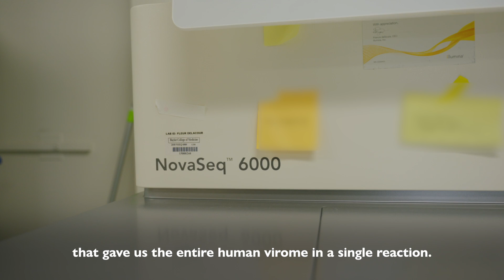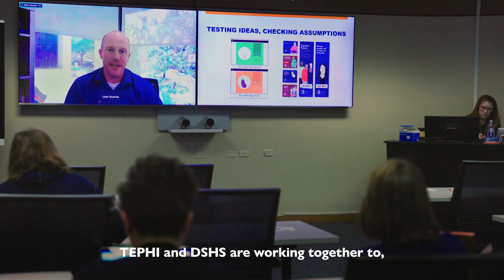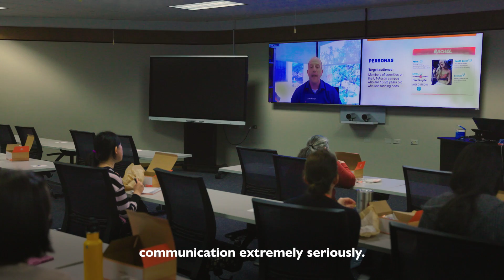TEPHI: Strengthening Texas’ Public Health Readiness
The Texas Epidemic Public Health Institute (TEPHI) focuses on helping Texas prepare for future pandemics by leveraging the UT Health Houston School of Public Health's decades of experience in community health. TEPHI's initiatives include TEXWEB, an early detection program using wastewater to identify circulating pathogens, and developing infectious disease training for community health workers. They aim to create a robust public health workforce and improve communication strategies to handle emerging health threats. TEPHI's goal is to build a sustainable program that can serve as a model for other states, ensuring readiness for future infectious disease outbreaks.